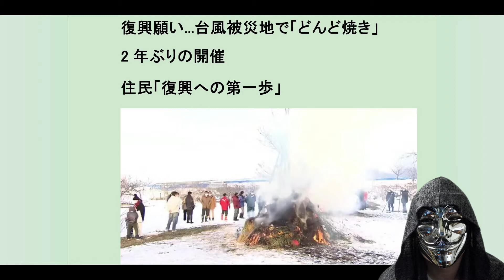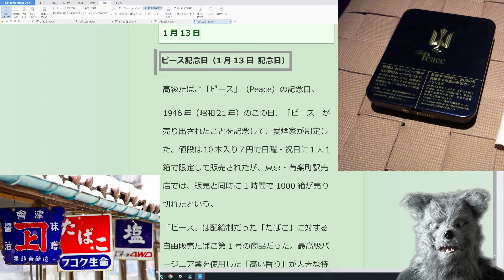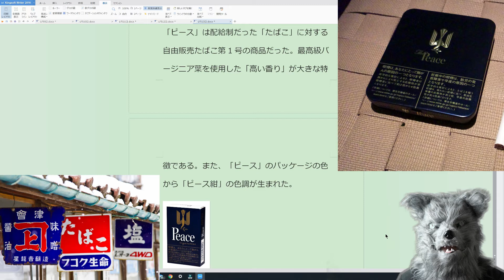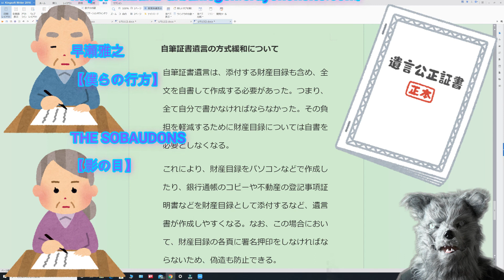1月13日の今日は何の日？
今日も左義長の話題を最初に取り上げさせていただきます。
今日は遺言の日。遺言の意味を考える切っ掛けになってくれればと思います。